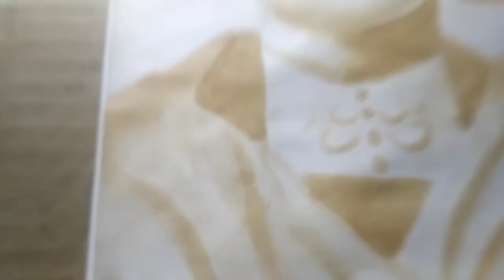Raja Rammohan Roy drawing with tea leaves